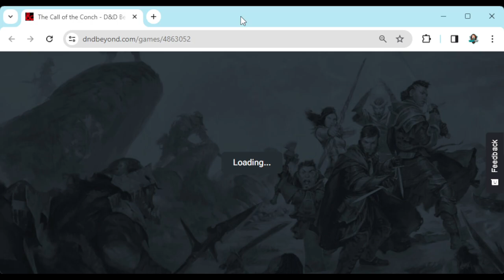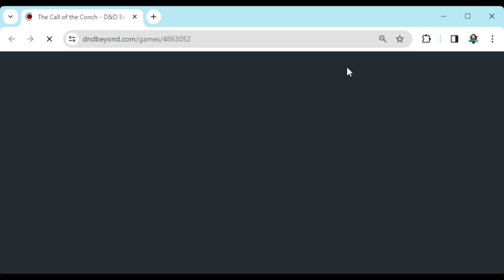The Islands of Sina Una: The Call of the Conch EP1 Dnd5e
Very new to Dm'ing this partial episode is of the module The Islands of Sina Una.
Taking place in a region where beliefs are based on those of the precolonial Philippines, we dive into a world filled with mythos from many of the other Island cultures of the Pacific.